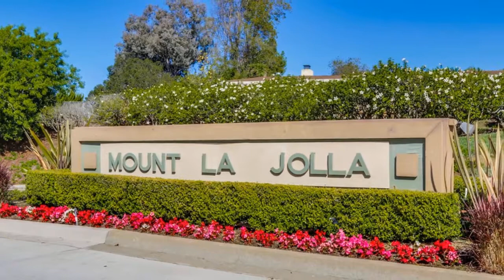5568 Caminito Consuelo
Presented by:
Marvin Miles